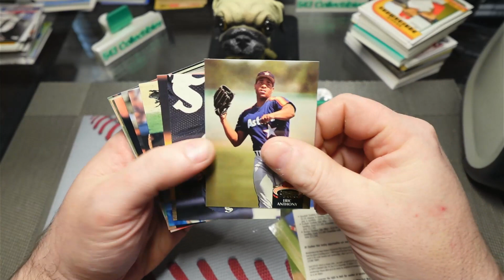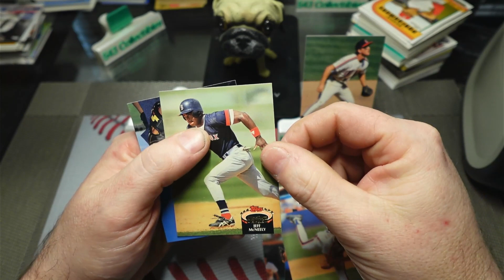1992 Stadium Club Baseball Pack!